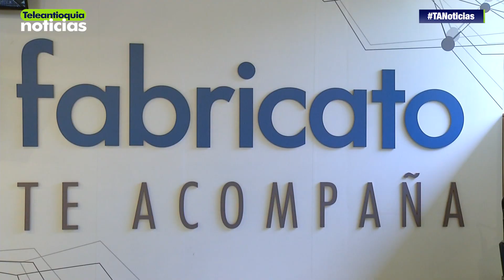Teleantioquia en cifras – lunes 18 de septiembre de 2017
Tras dos semanas de cese de actividades, la industria textilera Fabricato, reinició sus operaciones con el propósito de aumentar significativamente sus ingresos económicos en el segundo semestre del año. La compañía reanudó la campaña “Hecho en Colombia”.

-Teleantioquia Digital-